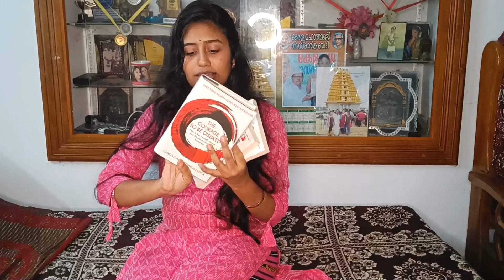My 2024~Bullet journal Making/malayalam/let's plan together✨️💜🐝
common guys.. let's make a bullet journal together..- My 2024 Bullet journal setup/in malayalam

please don't take photo or video or content without my permission

love
Hima❣️